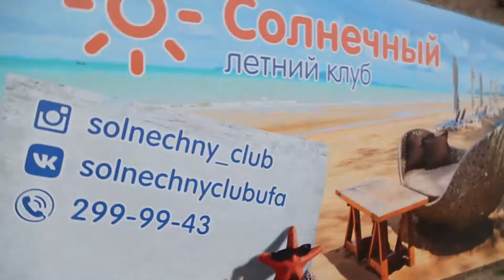КАСТИНГ МИСС БИКИНИ 2020